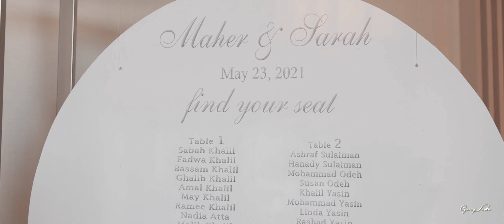Maher & Sarah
Gary Sako Films is a Wedding Photography & Videography company based in San Diego California. and is well known all over USA and Canada